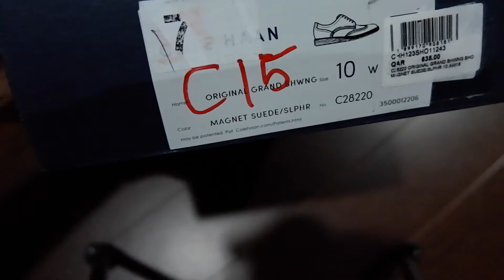Unboxing Cole Haan colehaan DohaFestivalMall sale 250qr